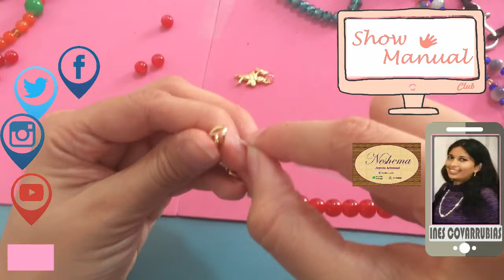Show Manual 316 (Bijoux/Pulsera con Hilo y Dije)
Ines Covarrubias *Bijoux/Pulsera con Hilo y Dije)
Miércoles 01 de Febrero del 2017
Checa nuestra pagina